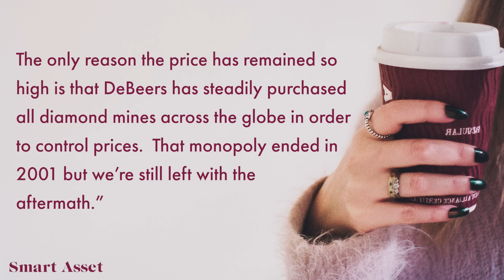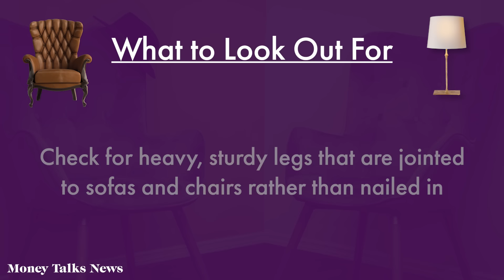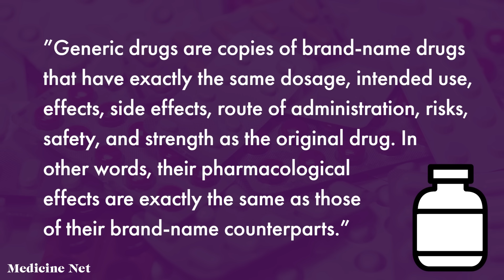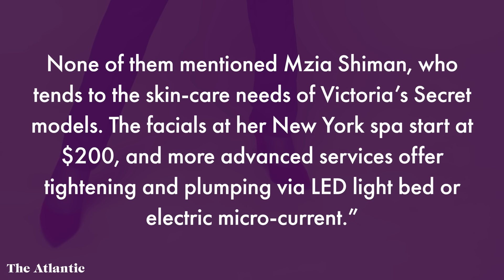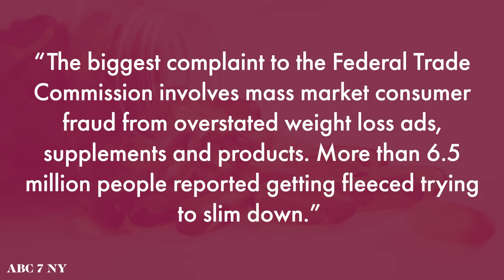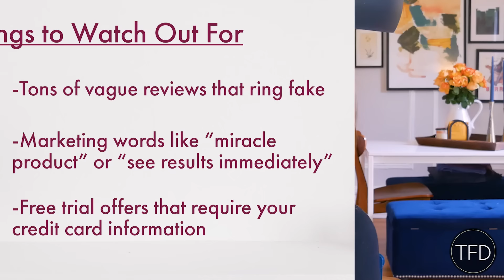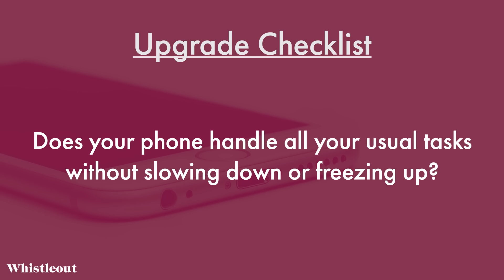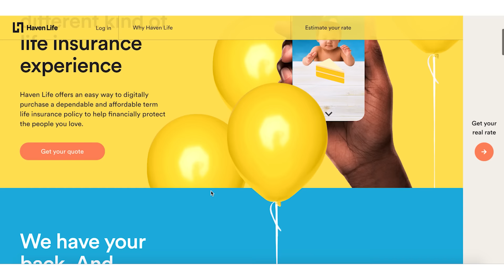10 Purchases You Think Will Improve Your Life, But Won't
In this episode, Chelsea reveals the "aspirational spending" purchases we think are going to improve our lives, but are actually huge wastes of money. She also offers tips on how to really weigh the cost of an item vs. how useful it will actually be in your life.